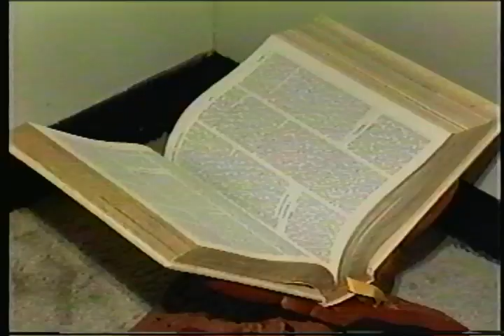CCN Special report with Ira Mathur - " Dying with Dignity" - TV6 (1993)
Ira Mathur sees firsthand the service provided by the Living Water Community in the care of the terminally ill in this Special Report, broadcast in 1993.